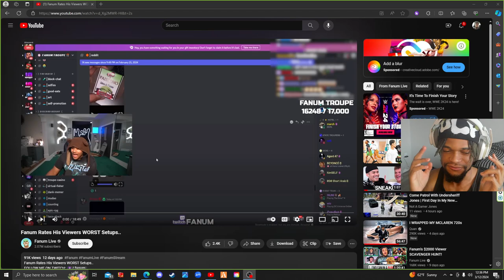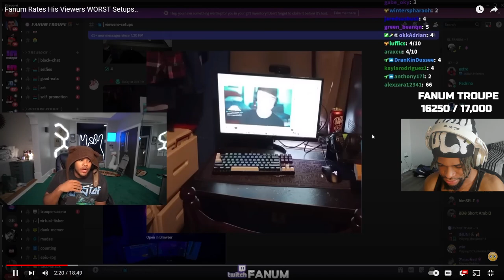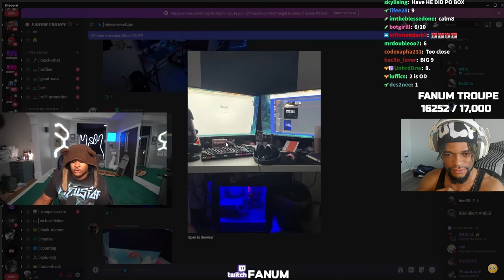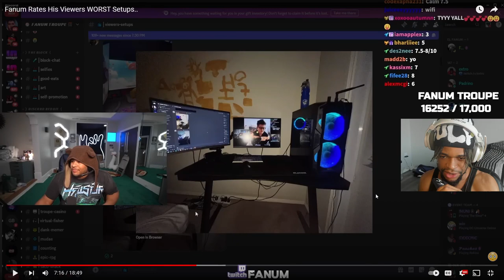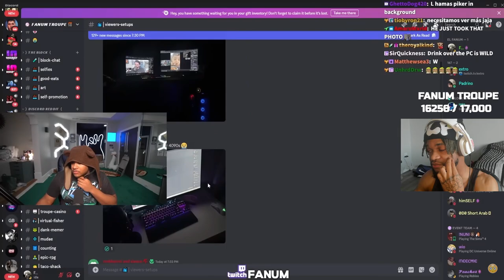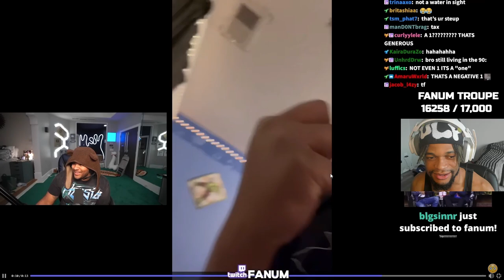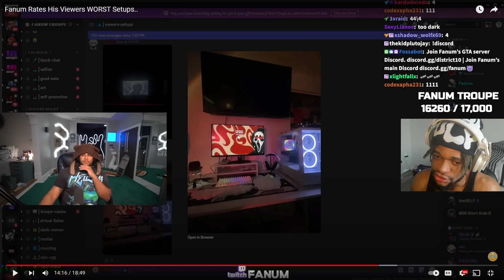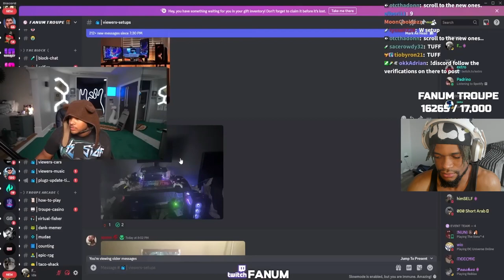Me And Fanum Rate The WORST Setups...